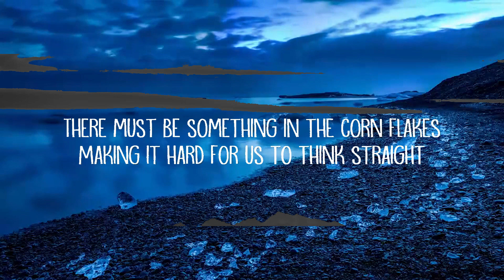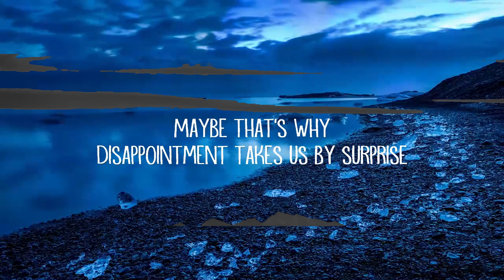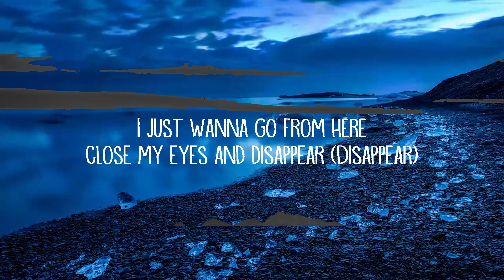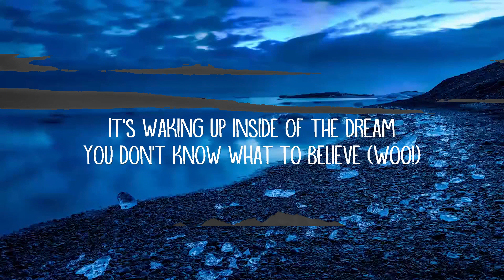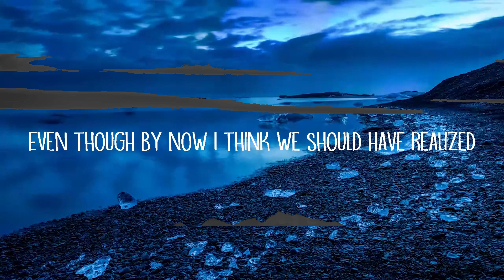mazie - dumb dumb (Lyrics)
[Chorus]
(Dumb, dumb, dumb, dumb, dumb, dumb, dumb, dumb)
La, la, la, la, la, la, la
Everyone is dumb
Everyone is

[Verse 2]
Making jokes, not taking any responsibility
It's waking up inside of the dream
You don't know what to believe (Woo!)

[Chorus]
Everyone is dumb
Everyone is dumb
(Dumb, dumb, dumb, dumb, dumb, dumb, dumb, dumb) Everyone
Everyone is-